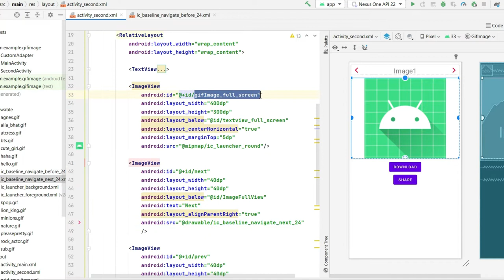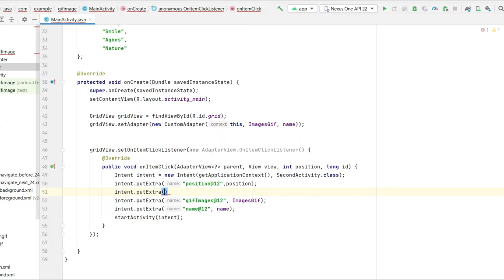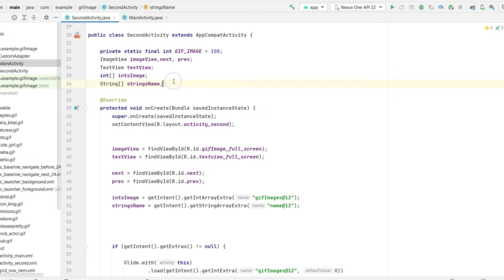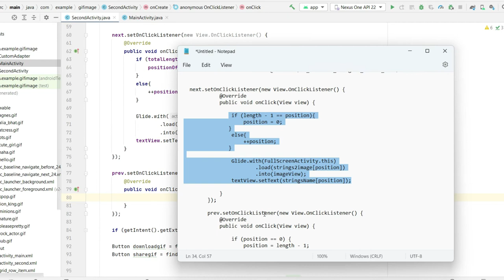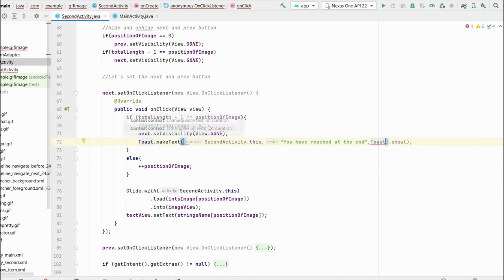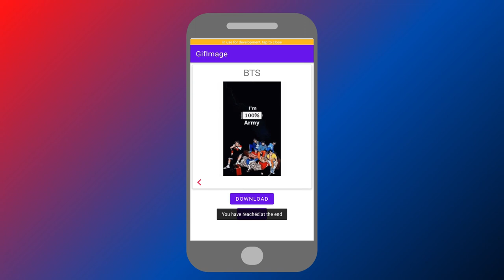How To Show GIF Images in Adapter Android Studio | Part 4 | Add Next & Previous Button to GIF Images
This video will explain you about how to add next and prev images when you open any image in full screen view from gridview when you are using GIF Images and using Glide Library in android studio. This video also tells how to Hide Next Button when last Image appears and how to Unhide Previous Button when first image appears while using Glide Library

Chapters :
00:00 Next & Prev Button Layout(activity_second)
00:58 Changes in MainActivity Page
01:30 Declaring Next & Prev Button(SecondActivity)
03:31 Output 1
04:01 Hide & Unhide Next & Prev Button(SecondActivity)
04:42 Output 2
05:12 Outro